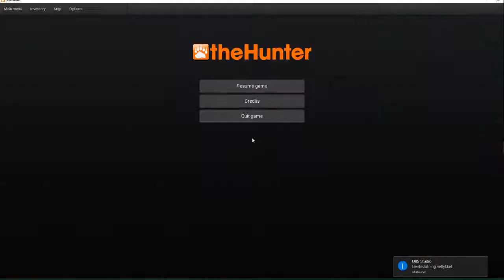Bushrangers Run - European Bunnies -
Shooting rabbits at a distance and let Molly retrive them :)